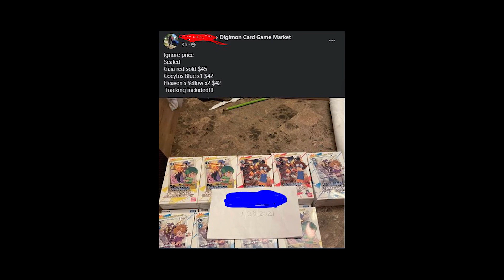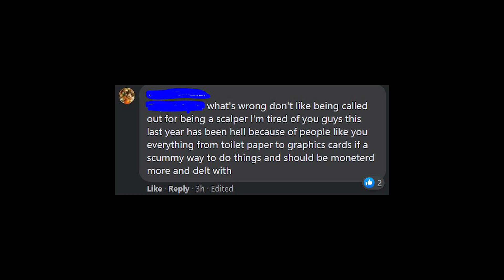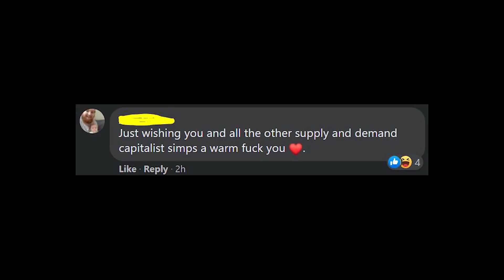The Digimon TCG Is Right On TARGET!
Digimon TCG Starter decks and products are available at Target! What does this mean? Are prices going to drop? Are scalpers going to appear? Is the product actually released? This video covers it all!